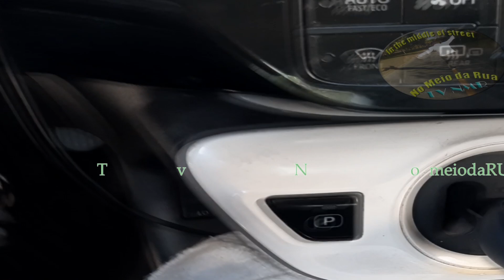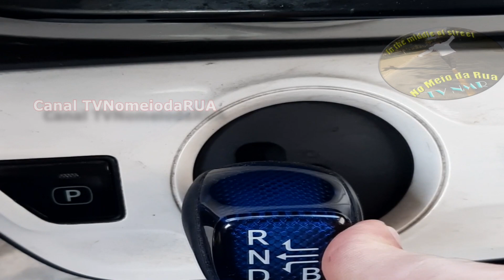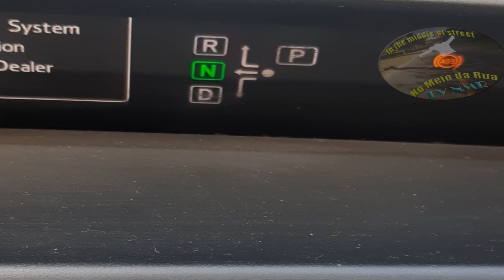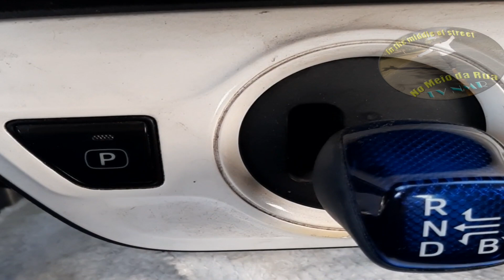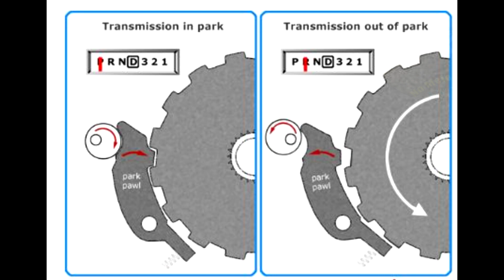PARAR carro do jeito correto. Carros automáticos podem quebrar a carcaça DA TRANSMISSÃO!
Puxa o freio de mão e desliga tudo por costume ou pressa!? Não faça isso.
Você pode ter um prejuízo enorme.
Uma pequena alavanca que faz o travamento P da marcha automática no carro usa o sistema de transmissão.
O problema é que, dependendo do jeito de você para, o peso do carro pode ficar todo em cima desta pequena peça e não no sistema de freios como o deveria.
Se isso ocorre com frequência e em locais íngremes o prejuízo será certo.
Qual a forma correta de parar o carro usando o freio de mão então?
1. Você para o carro no freio convencional
2. Você puxa o freio de mão
3. Você joga a marcha no N (Neutro)
4. Você tira o pé do freio convencional
5. Você joga a marcha em P (Park)